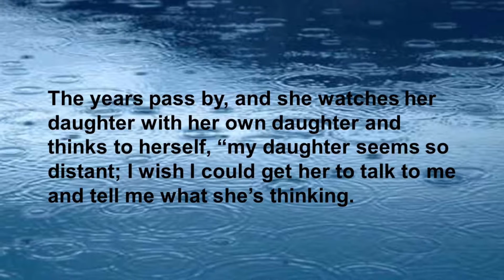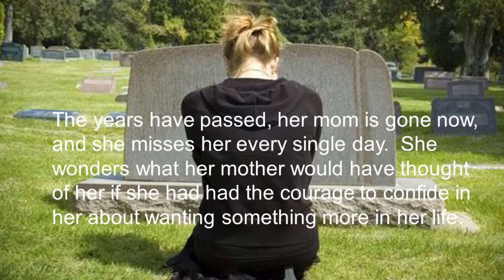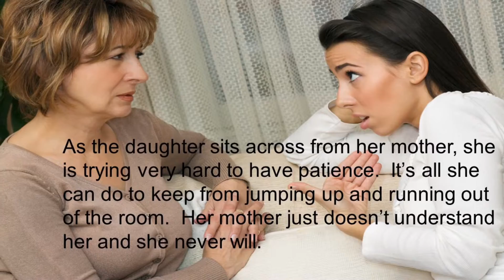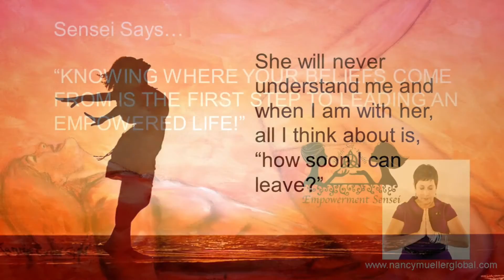She Wants To Leave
Sensei Says Knowing where your beliefs come from is the first step to being an Empowered Woman

Nancy Mueller Global | Huntington Beach | She Wants To Leave

Connecting women around the globe to share ideas, concepts and processes to have the Courage, Confidence and Conformation to BE, DO or HAVE anything they desire.